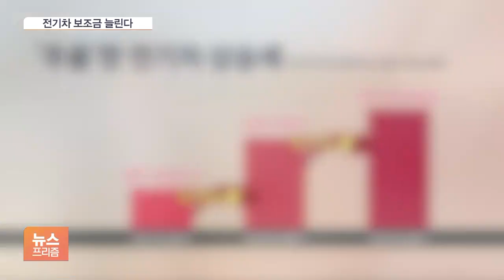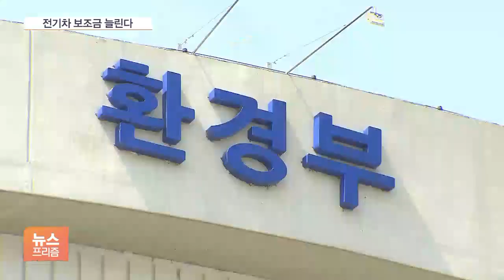전기차 인기 꺾이자 일단 '보조금' 늘린다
[앵커]

최근 전기차 인기가 예전 같지 않다는 얘기가 계속 나오고 있습니다.

비싼 가격과 불편한 충전 인프라 탓에 고민하다가도 포기하는 경우가 많은 탓인데요.

정부가 한시적으로 보조금을 늘릴 것으로 보입니다.

신성우 기자의 보도입니다.